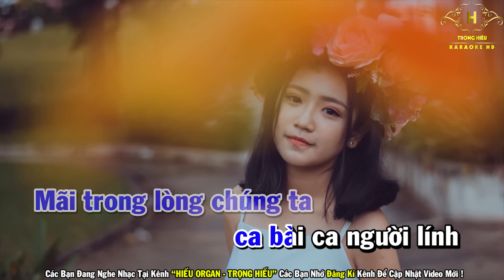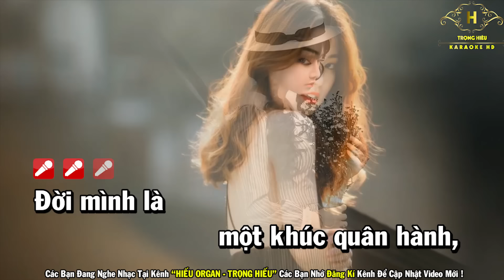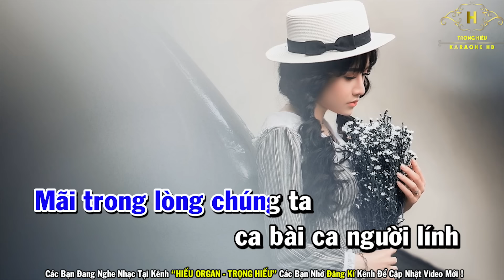Karaoke Hát Mãi Khúc Quân Hành Tone Nam Nhạc Sống | Trọng Hiếu